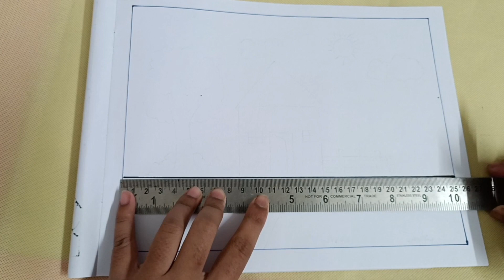Easy scenery drawing 😄।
Hello guys
in this channel I am making drawing video so if you like my artwork

Thank you so much for being my channel members.